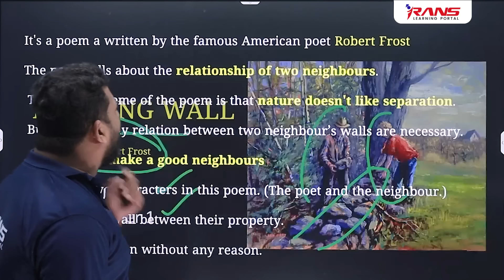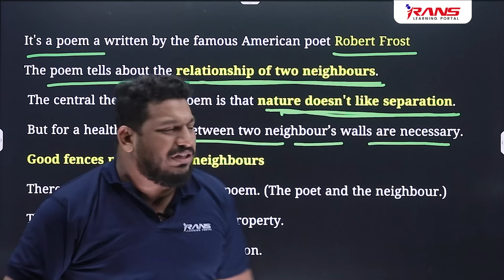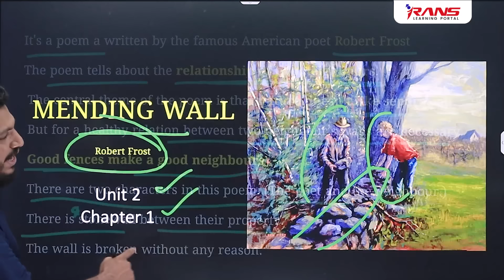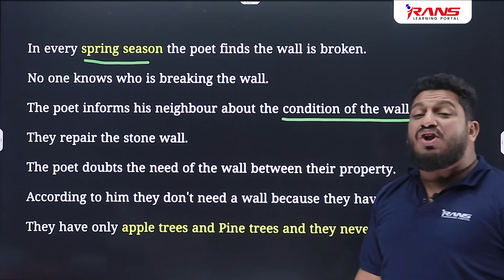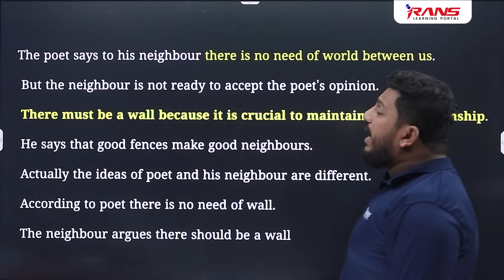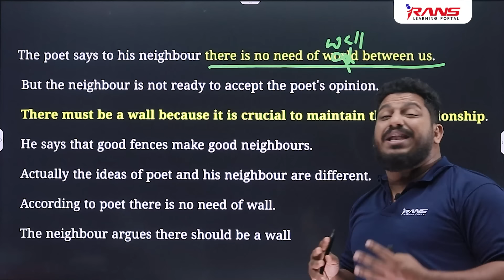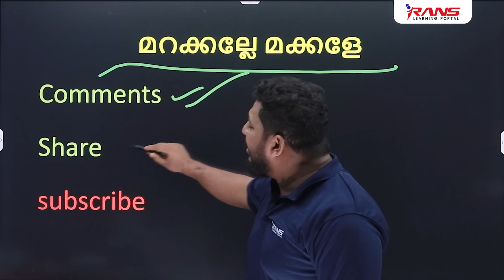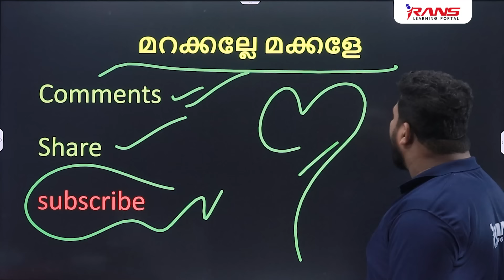Plus Two English: Unit 2 Chapter 1 Mending Wall Chapter Summary